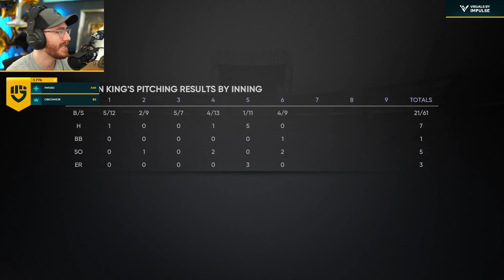MLB The Show 21 - Part 35 "FORK BALL!" (Gameplay/Walkthrough)